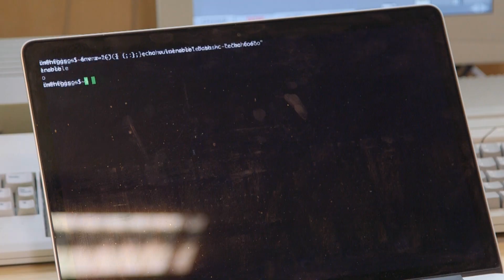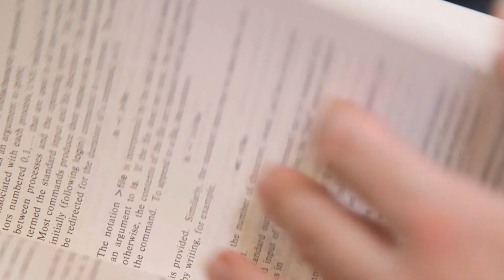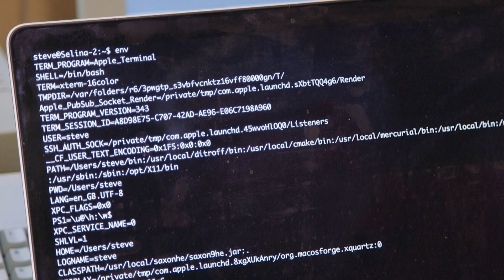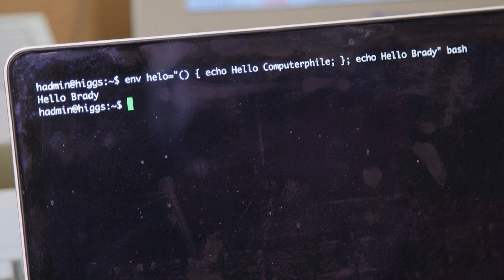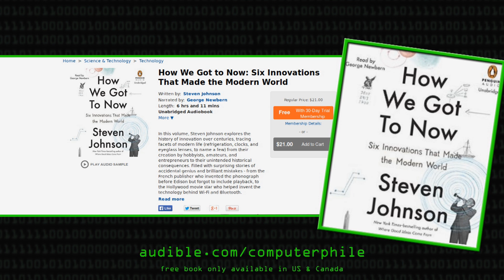Shellshock Code & the Bash Bug - Computerphile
Shellshock is potentially a bigger problem than Heartbleed, as Dr Steve Bagley explains.